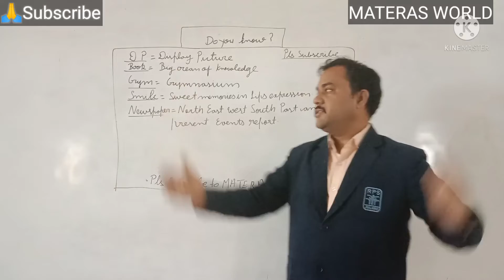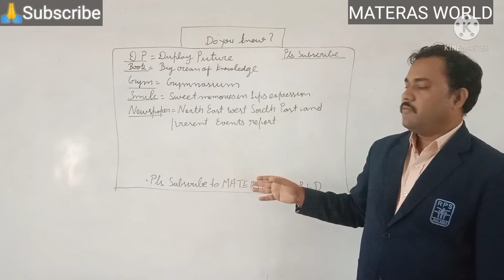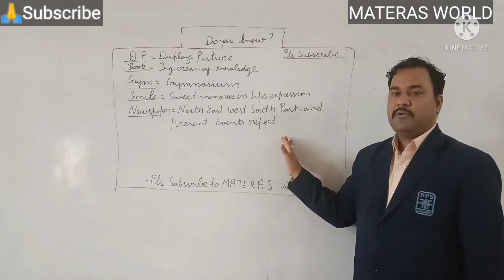क्या आप इन शब्दों का अर्थ जानते हो?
know the meaning of these words.